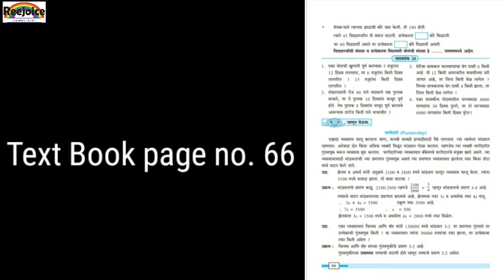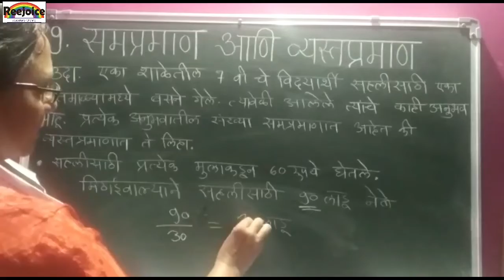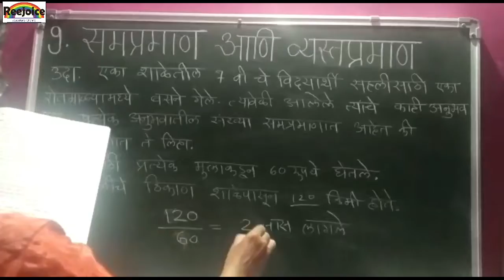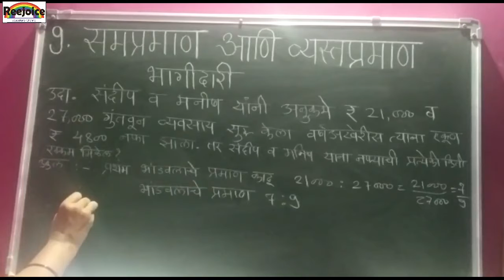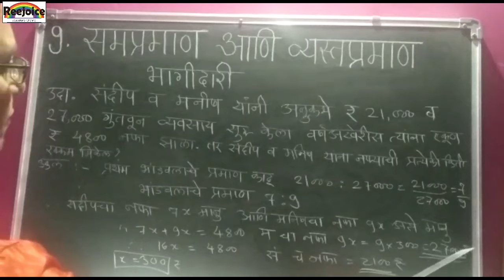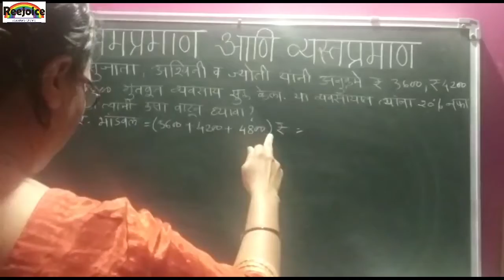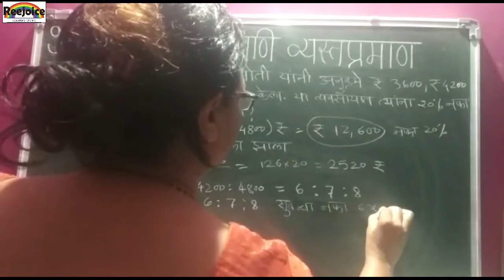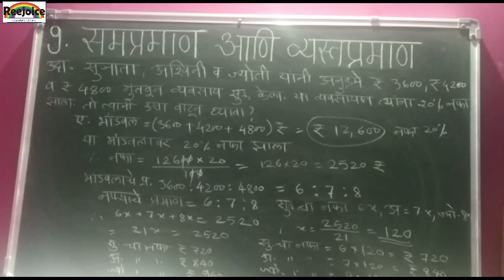ईयत्ता ७वी विषय गणित पाठ 9 समप्रमाण आणि व्यस्तप्रमाण (Part 2)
Download Question and answer from the link given below